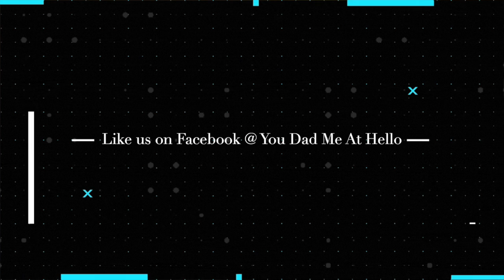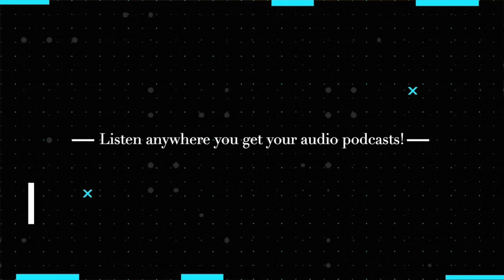You Dad Me At Hello-Episode 5-Factions of Wrestling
Join us as we crown the top wrestling faction of our time!